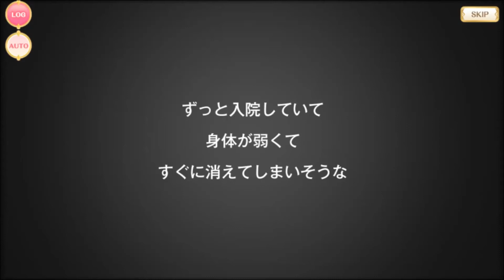Magia Record | Voiced Main Story | Episode 1-3 | (Translated)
Hi I'm Clione! I record and translate for fun! I got nothin' to say, here.